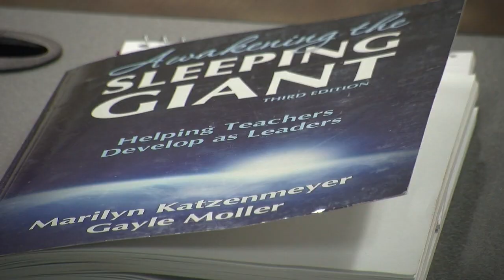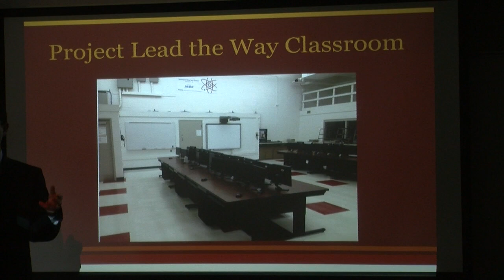Why study Master of Education in Teaching at St. Ambrose?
We're growing successful, engaged, and collaborative teachers at St. Ambrose who want to change the world one student at a time. In this video, current MEdT students share what this program means to them, their career, and ultimately, their students!